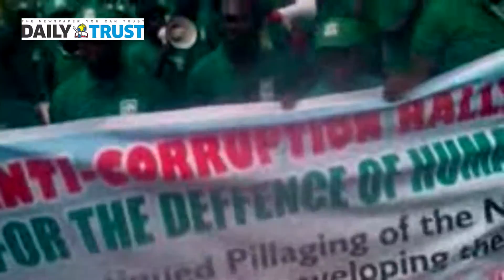CDHR Anti- corruption rally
Committee for the Defence of Human Rights (CDHR) anti-corruption rally in Lagos.